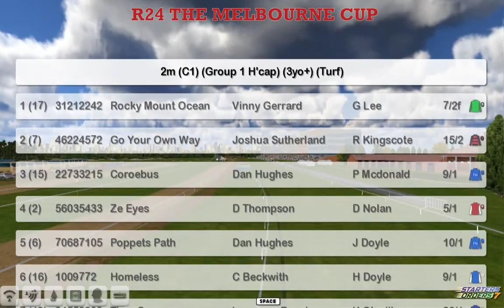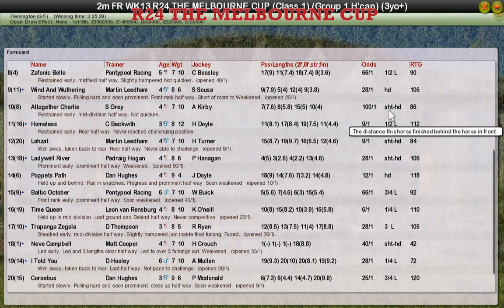FR WK13 R24 THE MELBOURNE CUP